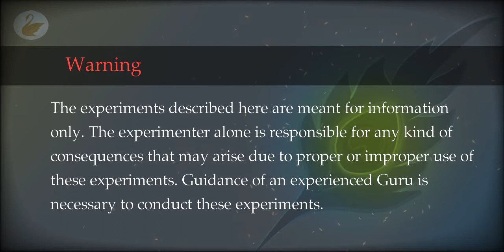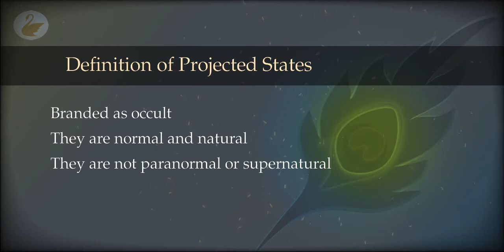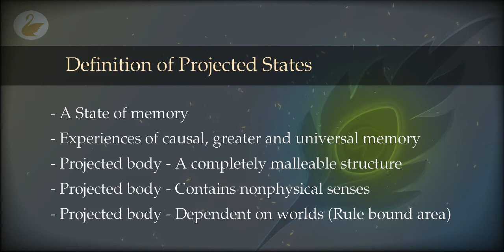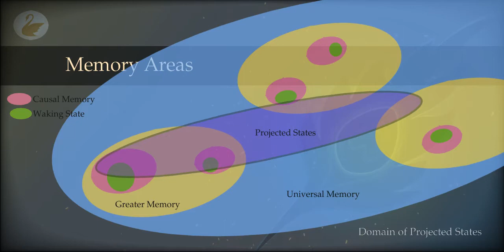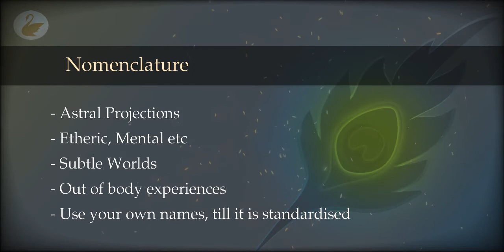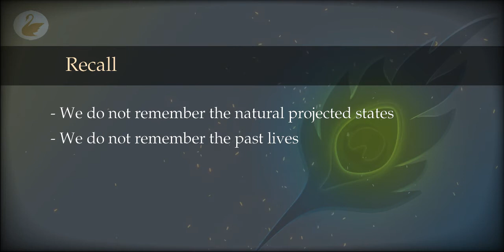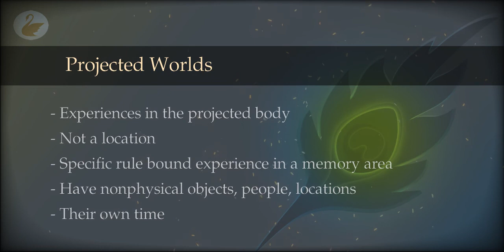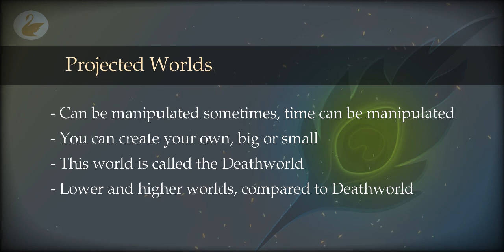46 : Experiments : Projected : Introduction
What are projected states? Which memory areas are involved in projected states? What is the state of death? Why is recall so important in these experiments? What are projected worlds?

00:00 Warning
00:44 Objective
01:27 Prerequisites
01:48 Requirement
03:16 Definition of Projected States
10:51 Memory Areas
13:24 Nomenclature
17:17 State of Death
19:06 Recall
21:22 Projected Worlds